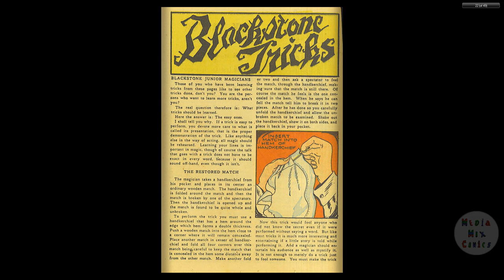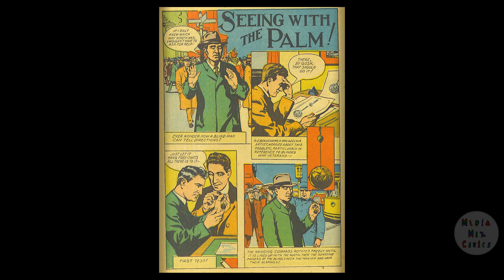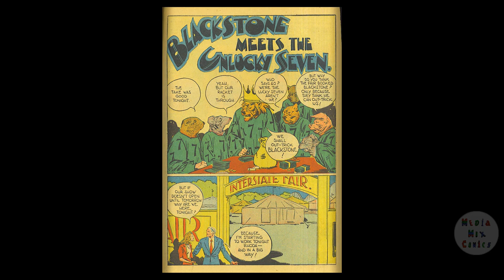Super Magician V04 #06